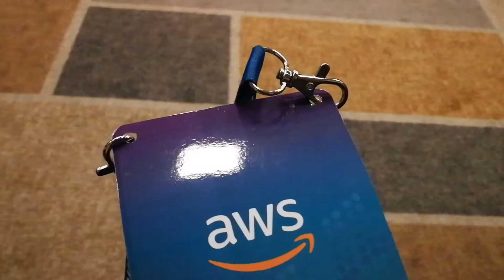AWS Transformation Day. Warsaw, Poland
A tak wyglądał AWS Transformation Day w Warszawie, na którym nie mogło zabraknąć ekipy Hostersi!